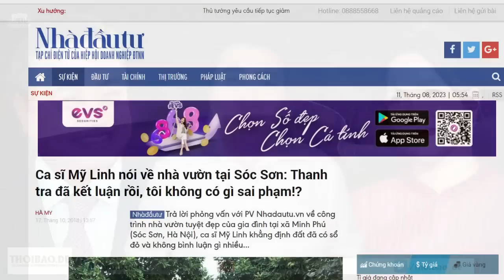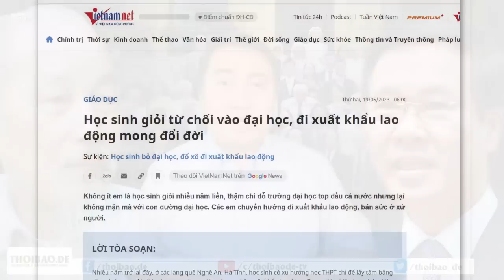Ai là thủ phạm "xẻ thịt" rừng sóc sơn? Ca sĩ Mỹ Linh hay dân hay quan chức?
Lần này, chính quyền không thừa nhận sai phạm mà đổ lỗi cho dân, không xử lý dứt điểm mà chỉ là phạt qua quýt, rồi để mọi chuyện như cũ, thì lần sau, rừng sẽ trở nên giận dữ hơn bây giờ gấp nhiều lần.